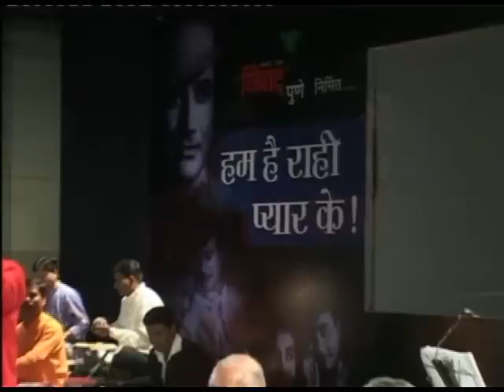PHULO KE RANG SE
FILM - PREM PUJARI .
LYRIC - NEERAJ.
LIVE SHOW PRESENTATION BY... CHANDRASHEKHAR.
SHOW - NISHAD PRESENTS... HUM HAI RAHI PYAR KE.